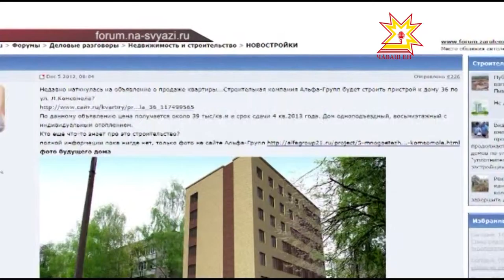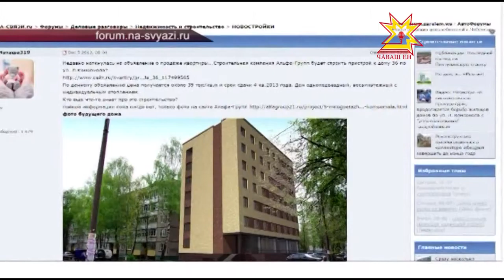Противостояние на Ленинского Комсомола 36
В Чебоксарах продолжается противостояние вокруг участка земли по улице Ленинского Комсомола. По одну сторону баррикад местные жители и городские власти,  по другую - застройщик. Подробности у Ольги Пырочкиной.